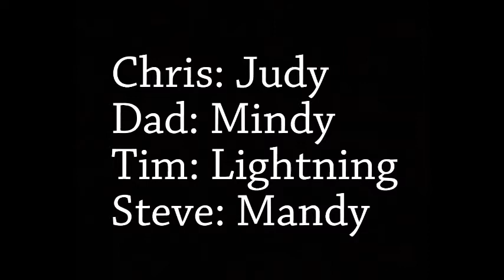Pasture Riding: 1992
Riding in the U- shaped field